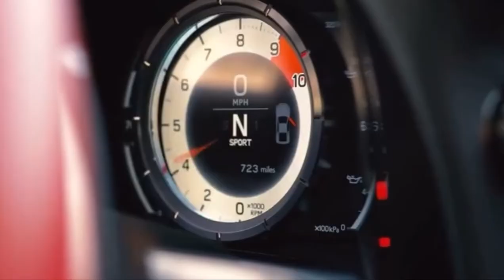The End of the Car Enthusiast Era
A Jeremy Clarkson voiceover with a short edit I made compiling clips from the internet.
I’ve recently started a car photography page on Instagram go check it out